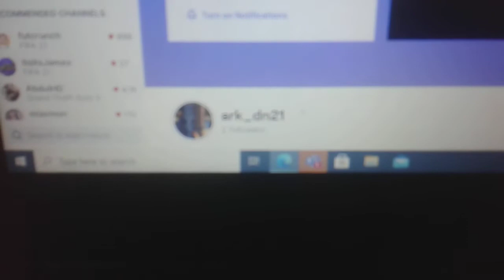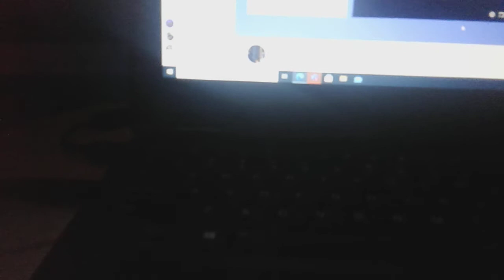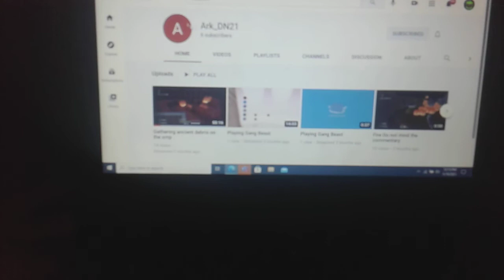Shout out to Ark_dnz21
This a video shouting out him cause he has helped with a few videos and streams and cause he has been streaming recently so yeah go follow his twitch and YouTube which is right here